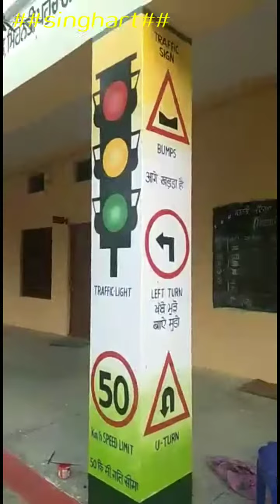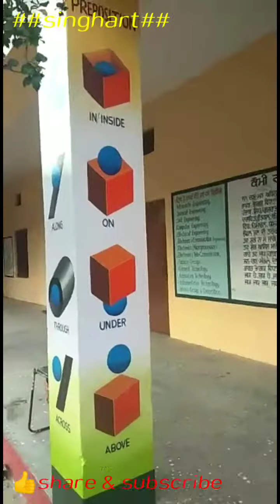school pillars (Bala work) Govt. high school Nagar #singhart## 9465464457